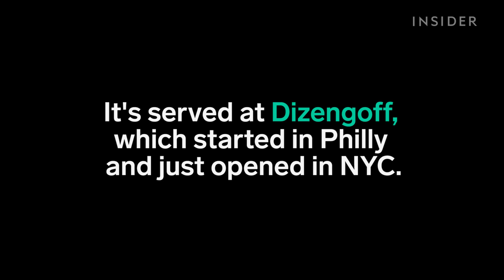People in Philly are obsessed with this hummus place in NYC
This is served at Dizengoff, which started in Philly and just opened in NYC.